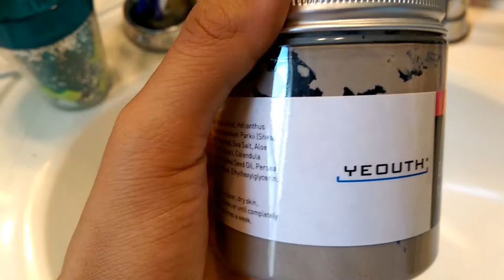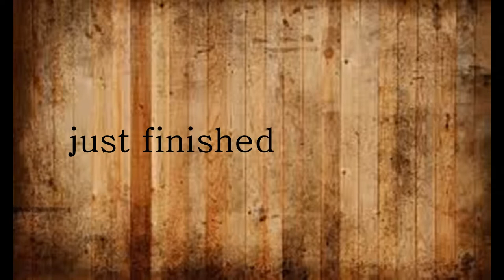Day in the Life of a Nanny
This video consist of clips from a day of watching my niece's and nephew. Did some yoga, had a facial session, and made mother's day project with the kids.

About Me:
Hi there, I'm Athina! I'm a Sagittarius and live in Arizona.